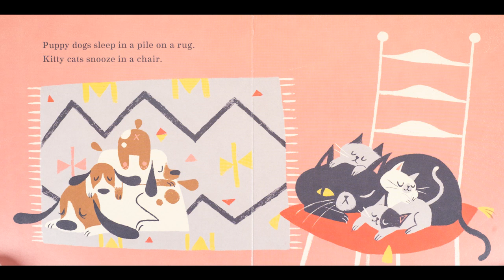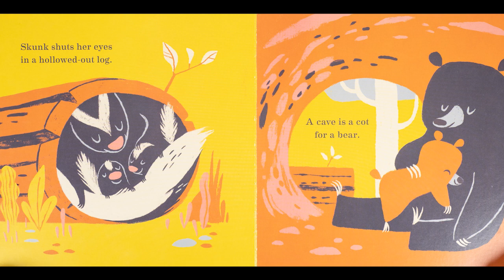👶🏽 BABIES CAN SLEEP ANYWHERE | Kids Bedtime Book Read Aloud | By Lisa Wheeler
Join Read On Babie with a bedtime story of sleepy animals and babies.

Book Details:
📖 Babies Can Sleep Anywhere
🖋️ By Lisa Wheeler
🖍️ Illustrated By Carolina Buzio
Audience: for infants (age 0-1), toddlers (age 2-3), pre-school (age 3-5)